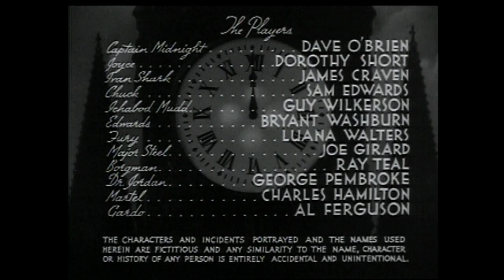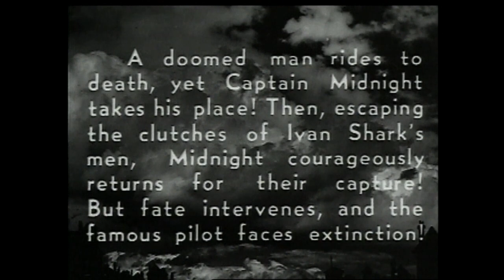Captain Midnight E06 Weird Waters